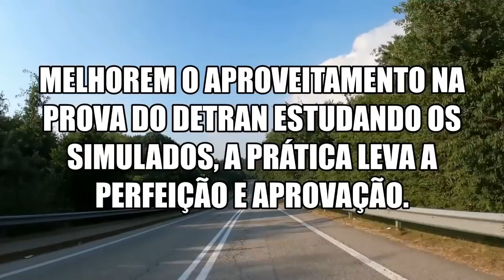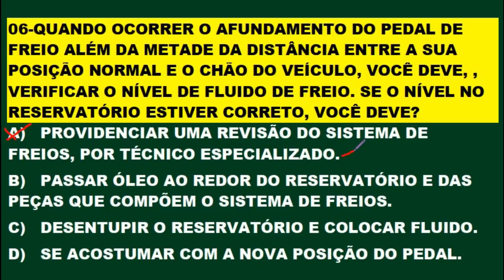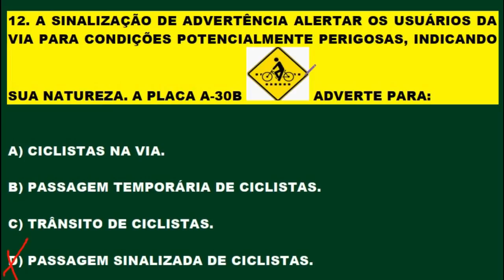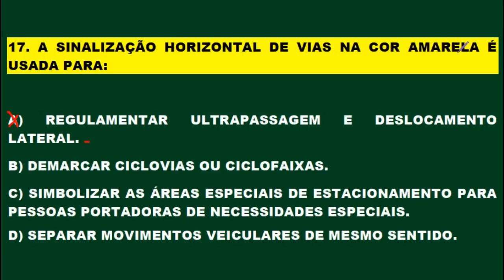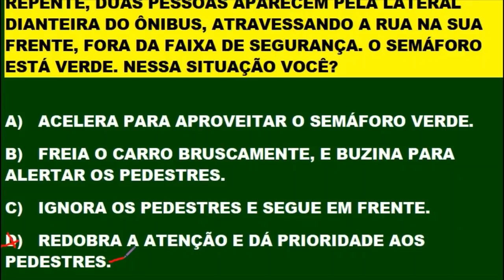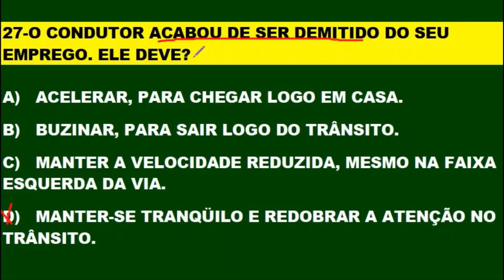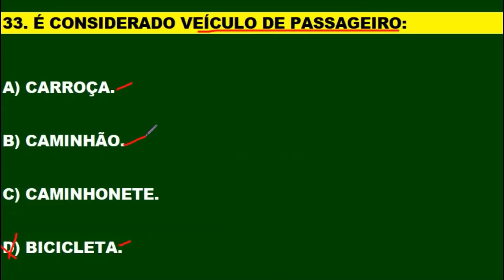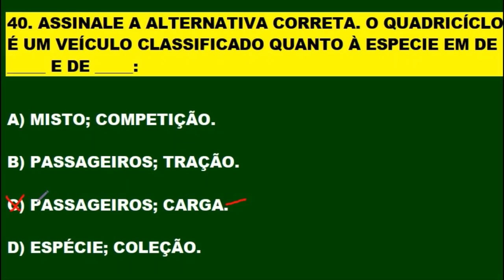SIMULADO DETRAN 2021: COMO PASSAR NA PROVA, 40 QUESTÕES MAIS COBRADAS no DETRAN, Auto + Moto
Seja membro deste canal e ganhe benefícios:
SEJA MEMBRO DO CLUBE DOS CANAIS! Pessoal cliquem no botão SEJA MEMBRO na capa do Canal e seja um dos nossos Membros. Estarei enviando em PDF 1.000 questões gabaritadas e muitos comentários sobre as provas do DETRAN em todo o País. Também estarei enviando muitas questões do Teste de Psicotécnico do DETRAN. Além disso quem fizer parte do CLUBE DE CANAIS  vai receber antecipadamente todos os novos vídeos na aba da COMUNIDADE. Estes serão enviados não listados e só serão visto por aqueles que fizerem parte do CLUBE DOS CANAIS.

Pessoal estou comunicando que vai ter estreias todos os dias às 12HS e 20HS com fé em Deus! aqui no Canal. Aproveite para tirar alguma dúvida que surgir no decorrer da estreia. Aqui você PASSA DE PRIMEIRA na prova teórica. Inscrevam-se para fazer parte do canal, ative o sino 🔔 não percam o próximo vídeo. Clicando em gostei vai ajudar o canal e a vocês a crescerem juntos. Obrigado!  Melhore o aproveitamento na prova do Detran estudando os simulados do canal. Continue estudando os simulados, pois a prática leva a perfeição e em consequência a aprovação! SIMULADO DETRAN ONLINE é um Canal sobre Provas do DETRAN em todo Território Brasileiro, onde o candidato se prepara para tirar a Carteira Nacional de Habilitação (CNH). Estes simulados servem para quem está estudando Legislação de Trânsito, Código de Trânsito Brasileiro (CTB), para concursos do DETRAN, PRF e Agentes de Trânsitos. Aqui você encontra muitos Simulados do DETRAN resolvidos e comentados com muitas dicas e pegadinhas da prova teórica para você passar direto no DETRAN. Passe direto na prova do Detran estudando os simulados. Neste canal você encontra: Simulados completo sobre: O Código de Trânsito Brasileiro (CTB), Legislação de Trânsito, Direção Defensiva, Primeiros Socorros, Meio Ambiente e Cidadania, Mecânica de Automóvel para o DETRAN e muitas Dicas incríveis sobre Resolução de Questões! Passe de primeira na prova do DETRAN. Tire sua Carteira Nacional de Habilitação (CNH). Bons estudos!